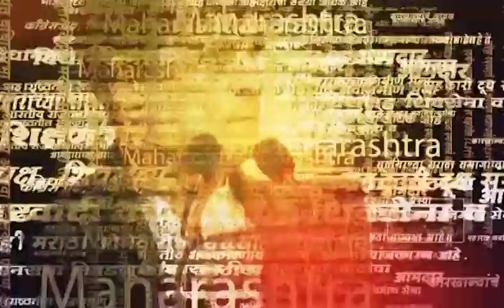आज Special Podcast | नव्या संसदेवरून का होतो गदारोळ? | Aaj Special SAAM-TV Podcast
नुकतंच नव्या संसदेचे लोकार्पण झाले असून त्यात अधिवेशनही सुरु झालंय. परंतु हे संसद भवन म्हणजे मल्टिप्लेक्स असल्याची टीका संजय राऊत यांनी केलीये. त्यावर भाजपने प्रत्युत्तरही दिलंय. काय आहे हा वाद? ऐकूया आज स्पेशलच्या या खास पॉडकास्टमधून.